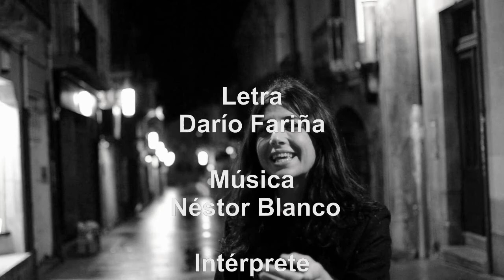Domingo (Jorgelina Piana Trío)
"Domingo"
Darío Fariña/ Néstor Blanco

Jorgelina Piana Trío

Jorgelina Piana: Voz
Alejandro Szabo: Bandoneón
Néstor Blanco: Guitarra y bajo

Yellow Zamburiña Records. Pontevedra. España (2012)